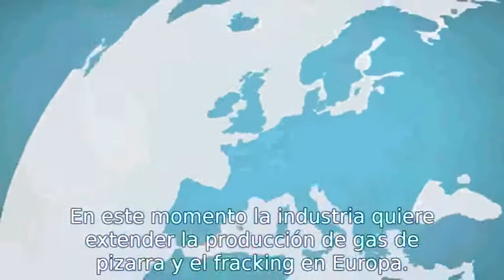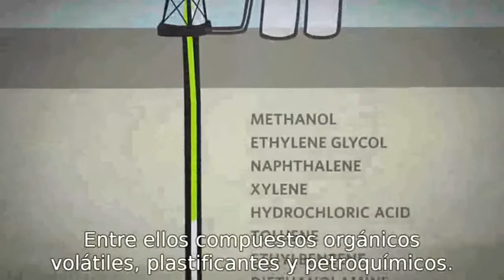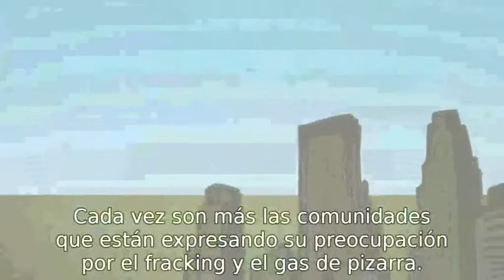FRACKING: perillosa explotació d'hidrocarburs